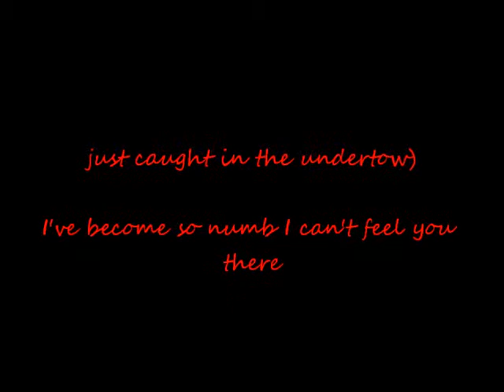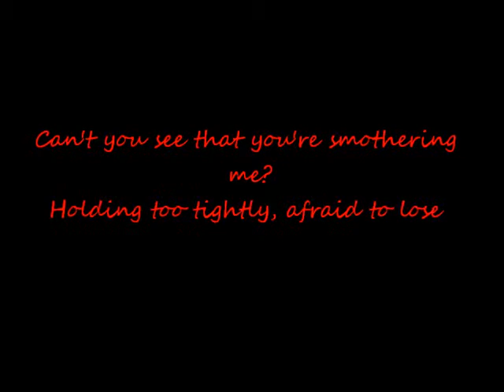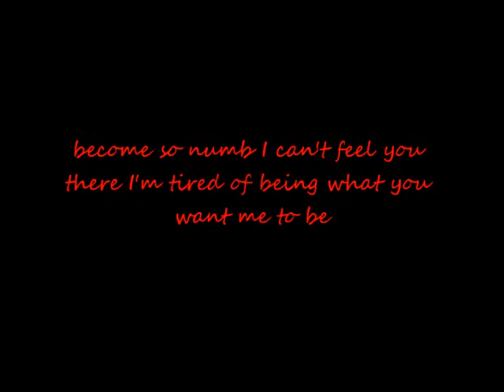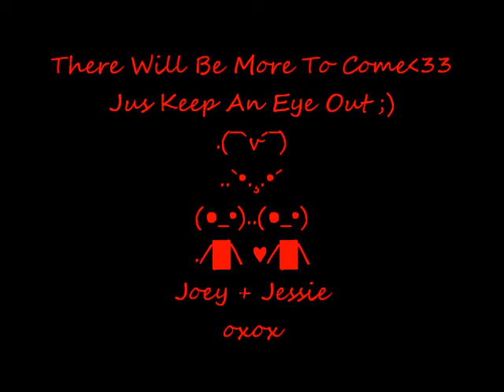Numb Lyrics ;3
My first Lyrics vid hope yu injoy. More to come so keep an eye out c: